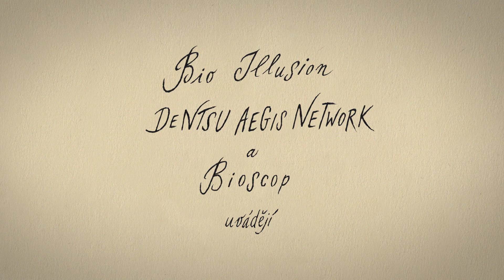Jak básníci čekají na zázrak, oficiální HD trailer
Štěpán, Kendy a Karas zůstali i po dvanácti letech sami sebou a nerozlučnými kamarády. Jejich nevyčerpatelný smysl pro humor i schopnost sebeironie, možná už s lehkým nádechem skepse, jim pomáhá vyrovnat se s jejich neuspořádanými životy.

Kendy už má plné zuby reklam a jako buldok jde za svým snem o natočení celovečerního filmu. Karas se rozhodl hýčkat své vysněné auto Blue dream již pouze virtuálně. Více ho zajímá pohledná učitelka Drábková. Štěpán je zástupcem primáře v nemocnici, kde urputně válčí s neústupnou ředitelkou. Tou není nikdo jiný než Vendulka Utěšitelka!  Největší starostí je pro něj třináctiletý syn Štěpánek, kterého po smrti Aničky-Zrzečky vychovává sám.  Karas a Kendy, vidí, že to tak dál nejde. Rozhodnou se najít pro Štěpána tu pravou. Nejsou ale sami, kdo tenhle nápad dostal…
Na lásku a psaní básniček přeci nikdy není pozdě. Pro koho je ale Štěpán bude vymýšlet tentokrát?

Komedie Jak básníci čekají na zázrak opět přináší obyčejné lidské příběhy, milý humor a potěší skvělými dialogy z pera scenáristy Ladislava Pecháčka. Samozřejmě nechybí nezaměnitelná režijní poetika Dušana Kleina, písničky Jaroslava Uhlíře i kreslené pasáže Adolfa Borna.

Na našem Facebooku najdete každý týden plno novinek, soutěží a informací ze zákulisí. Staňte se také fanouškem na